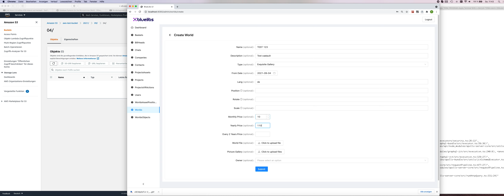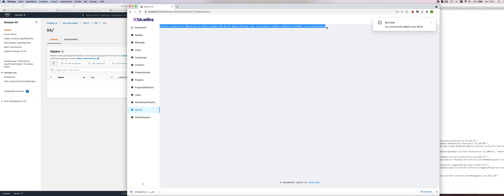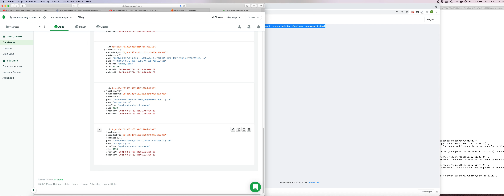Bildschirmvideo aufnehmen 2021 09 04 um 11 43 11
This video shows an error and try to find what is going on